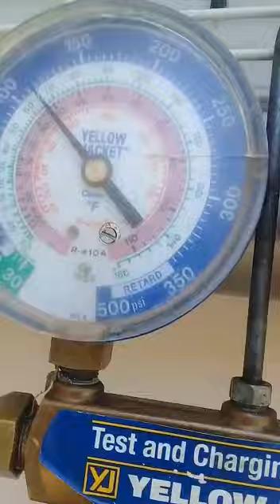Another 24000 btu 3D D.C. Inverter Air Conditioning System Professionally Installed! 325 4114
@ 45 Hillside CT Bodden Town Grand Cayman Cayman Islands BWI

A Midea 24000 btu 3D D.C. Inverter R410a Super High Efficiency Single Zone High Wall Cassette Air Conditioning System Being Supplied And Installed To The Highest Of Standards By Cooling Cayman Certified Installation Team!

So Yes.
                   You Can Live In Air Conditioned Comfort ALL Year Round As You Count Your Savings OFF Your CUC Power Bill Every Month!!

We Stock 12000, 18000, 24000 & 30000 btu 3D D.C. Inverter Air Conditioning System's ALL At Great Value Price's Which Includes A Full Installation Kit!